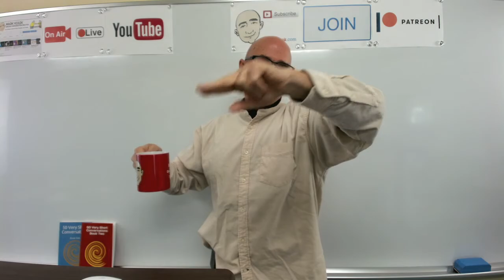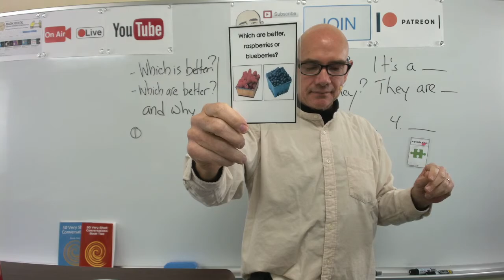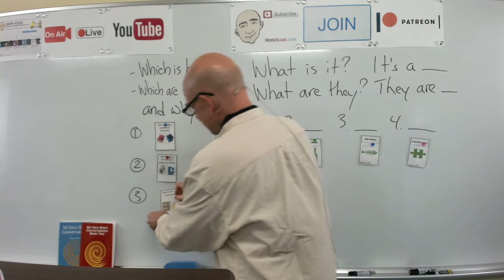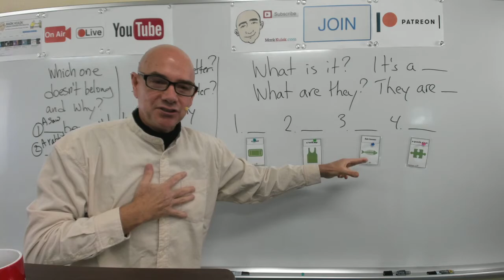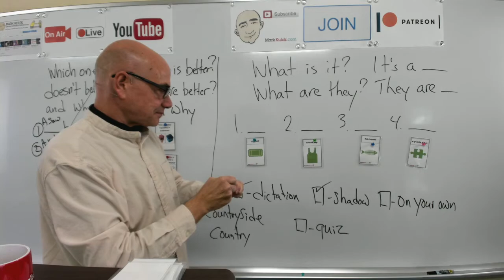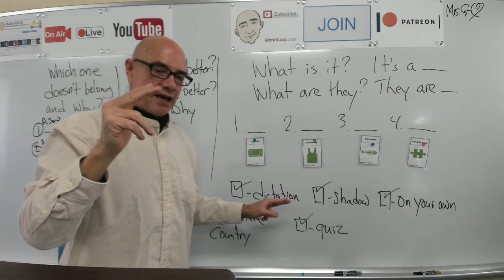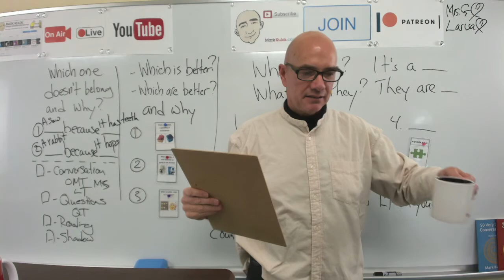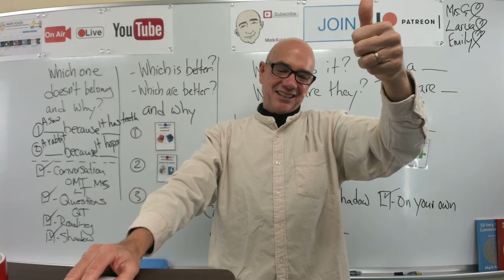#275 Countryside & Country | Mark Kulek LiveStream Lesson - ESL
Learn English: Countryside and Country - LiveStream English Lesson. KeyWords: countryside, picnic, drive, grow up, from, country, the Andes Mountains, Brazil, Amazon River, Canada, coastline, Vatican City + more. Conversation, Dictation Cards, Card Guessing Game, Reading, Phonic Practice. Also in today's video  - Vocabulary and Dictation, American Idioms. We will also do - Vocabulary Practice, Card Guessing Game, Live Reading: listen, Q&A, shadowing, reading, Dictation - (short conversations), Collocations, and Short Conversation Practice, Picture Speculation. ▶️  *Mark Kulek does LiveStream Lessons Tuesdays at 5 p.m. Wednesdays at 10 a.m. and Fridays at 10 a.m. - all times are (Japan Asia/Tokyo)*

⏱TimeStamps⏱
0:00 Intro
6:25 What is it? (card guessing game)
19:48 Which is better?
44:56 Which one doesn't belong?
1:04:49 Dictation Cards - Countryside & Country
1:44:11 Conversation

Dictation cards  - Countryside & Country - example sentences

Lolly's Revenge -
Joe -  Sue, let's take a drive to the countryside.   Sue -  Any place in particular?  Joe - Let's picnic close to Lake Mary.   Sue -  That would be nice.  Joe -  We haven't been there in a while.  Sue - When do you want to go?  Joe -  How about tomorrow?  Sue - I think my calendar is open tomorrow.   Joe - Great! Then it's decided.   Sue - We'd better start preparing for our drive.